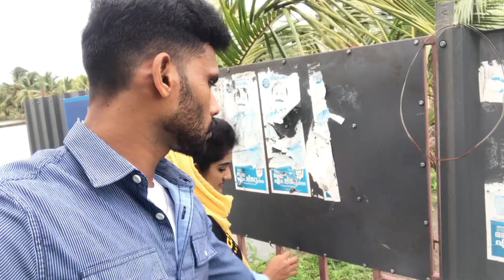2000 കിലോ മീൻ പിടിച്ചു 🐟 Village tour part -2 vlog no. 23.